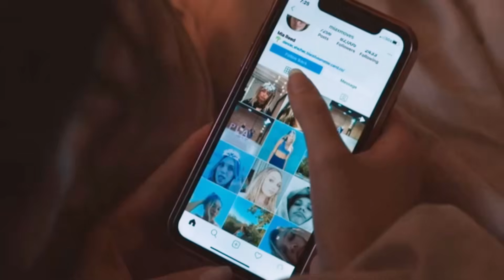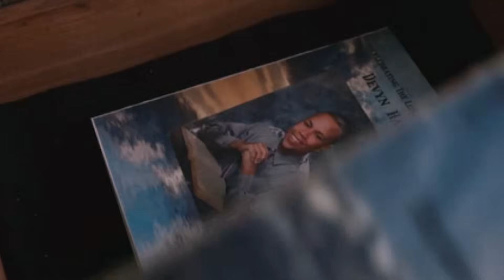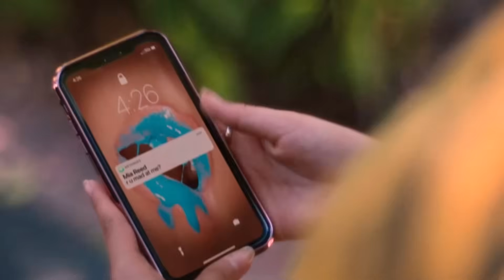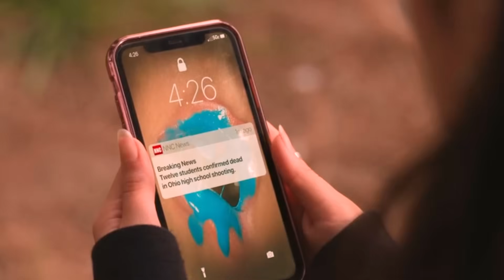She Just Came To School, But When Her Sister Called Her...